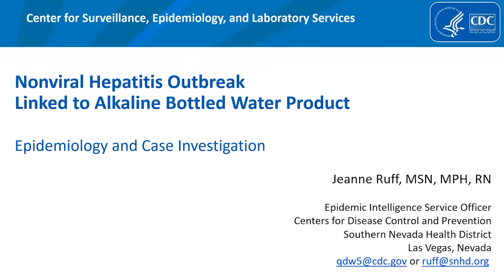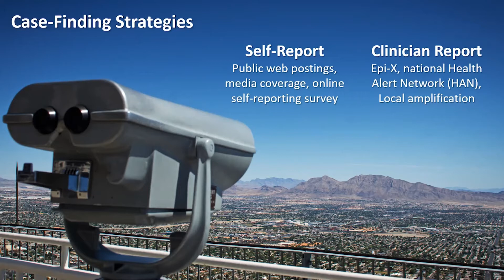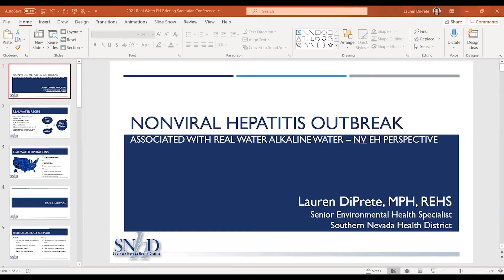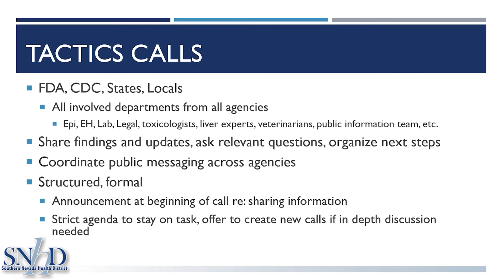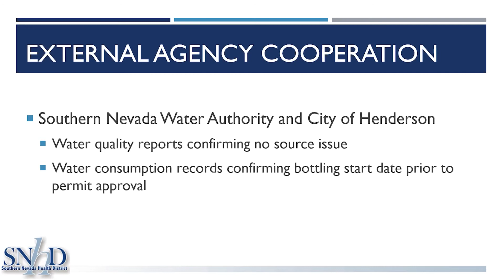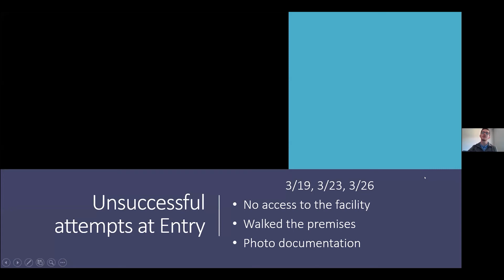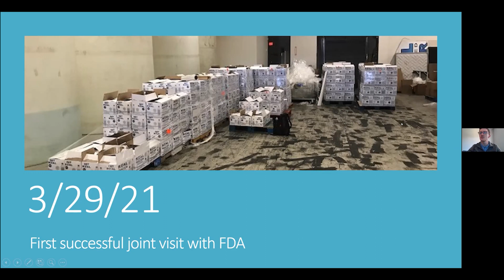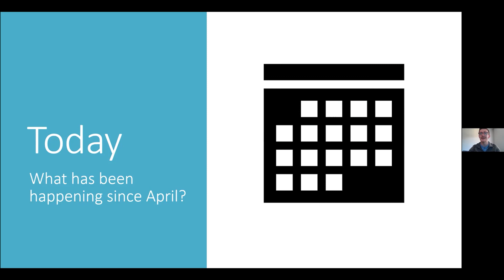Nonviral Hepatitis Outbreak - Alkaline Bottled Water, Jeanne Ruff, Lauren DiPrete, Clay Callaway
Nonviral Hepatitis Outbreak Linked to an Alkaline Bottled Water Product, Jeanne Ruff, Lauren DiPrete, Clay Callaway

The annual 2021 Sanitarians’ Conference was held virtually on November 3 & 4 to provide proper social distancing measures in light of the COVID-19 pandemic. This allowed us to record our presenter’s slideshows. We welcome you to watch these recordings to help satisfy the 12 hours of continuing education units (CEUs) required for annual Registered Sanitarian renewals.

The presentations capture a vast array of topics related to environmental health. We would like to thank our wonderful presenters who shared their expertise!